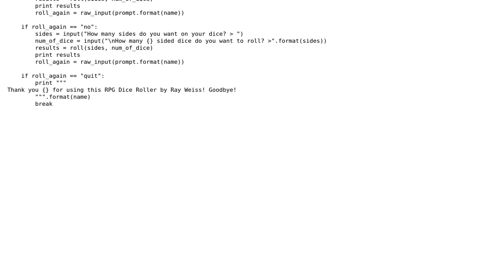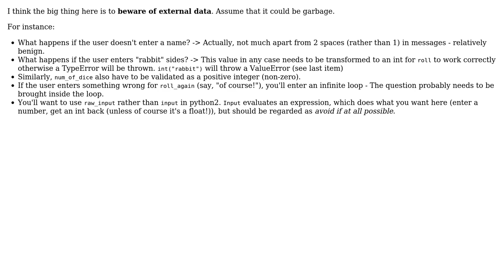RPG Dice Roller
With thanks & praise to God, and with thanks to the many people who have made this project possible! | Content (except music & images) licensed under CC BY-SA | Music | Images & others | With thanks to user lerugray user Glenn Rogers and the Stack Exchange Network Trademarks are property of their respective owners. You are responsible for your own actions.